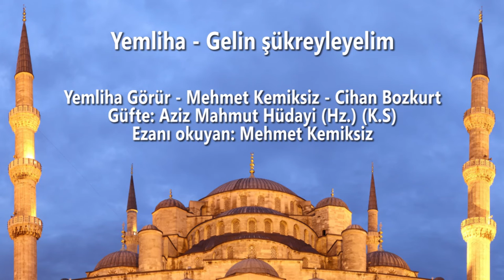Yemliha Görür - Gelin Şükreyleyelim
Yemliha Grubu: Yemliha Görür - Cihan Bozkurt - Mehmet Kemiksiz